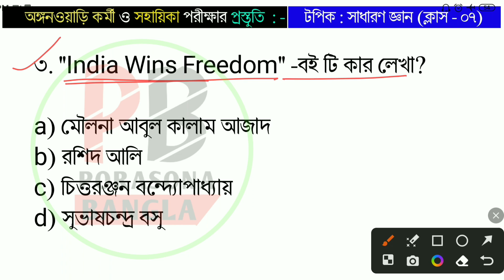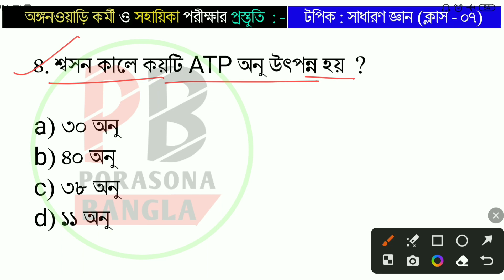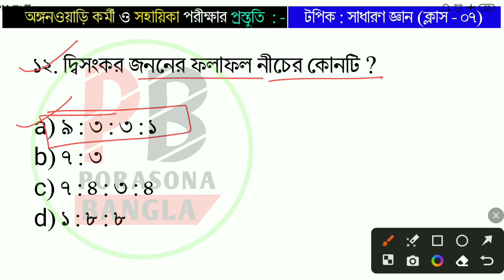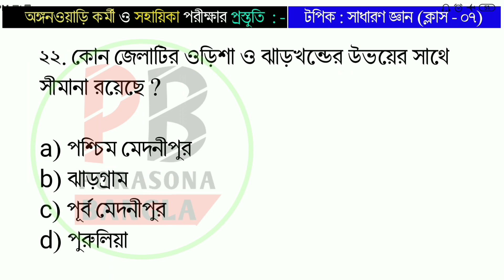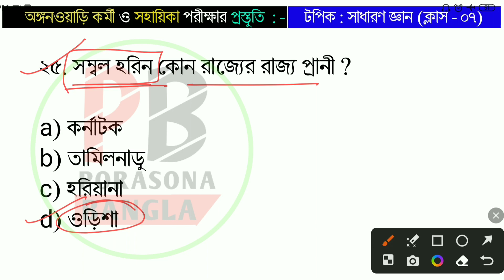ICDS GK CLASS -07 || ICDS Preparation 2024 || অঙ্গনওয়াড়ি কর্মী ও সহায়িকা প্রস্তুতি 2024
ICDS Preparation 2024 || সাধারণ জ্ঞান MCQ প্রশ্ন || ক্লাস-০৭ || অঙ্গনওয়াড়ি কর্মী ও সহায়িকা প্রস্তুতি 2024 ||

📚 ICDS কর্মী ও সহায়িকা প্রস্তুতি 2024📚

📝 হুগলি স্পেশাল (১০০টি প্রশ্নের)ম্যারাথন ক্লাস গুলো 📝

🟰📝জনস্বাস্থ্য ও পুষ্টিবিজ্ঞানের ক্লাস 📝🟰

🟰📝সাধারণ জ্ঞানের ক্লাস 📝🟰

🟰📝রচনার ক্লাস  📝🟰

🟰📝সম্প্রতি হওয়া পরীক্ষার প্রশ্ন উত্তর 📝🟰

➤বন্ধুরা এই ভিডিওটিতে "ICDS WORKER & HELPER 2024" পরীক্ষার "সাধারণ জ্ঞান"  টপিক থেকে বিভিন্ন MCQ প্রশ্ন সম্পর্কে DISCUSS করে দিয়েছি,এই প্রশ্ন গুলো তোমাদের ICDS পরীক্ষার জন্য খুবই গুরত্বপূর্ণ, এখানে থেকে তোমাদের 2O নম্বর প্রশ্ন আসে।
 ভিডিওটি তোমাদের ভালো লাগলে 1টি like করে দেবে,আর তোমার বন্ধুদের সাথেও ভিডিওটি  share করে দেবে।

👍ধন্যবাদ.